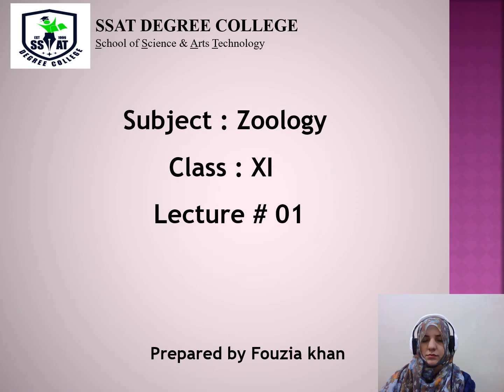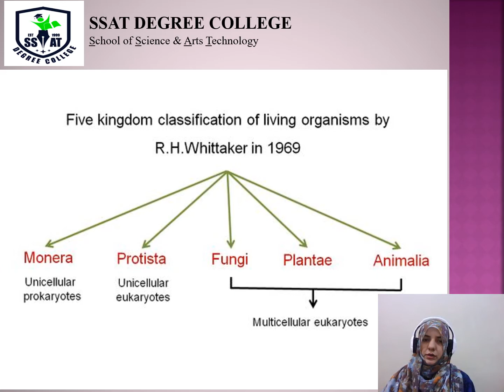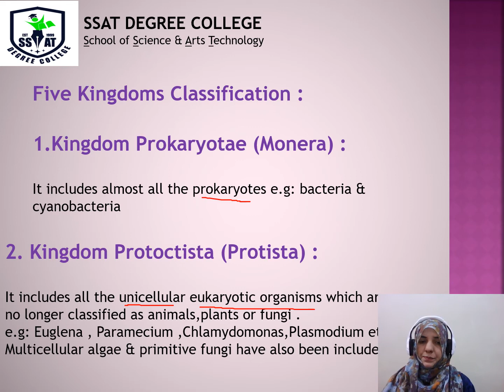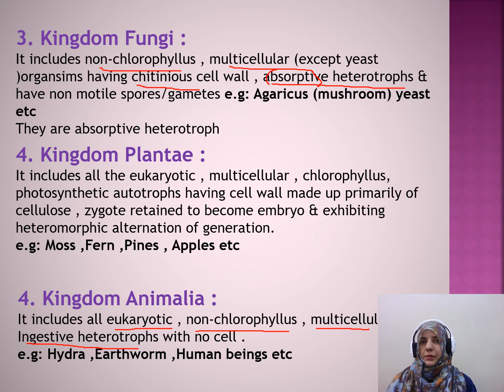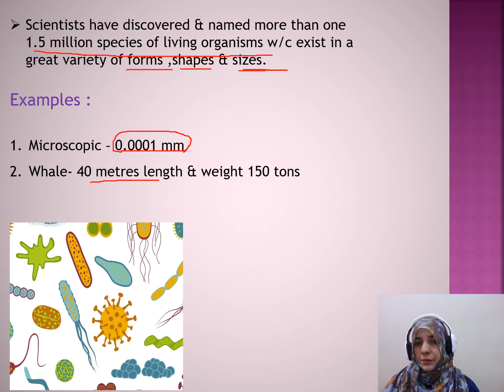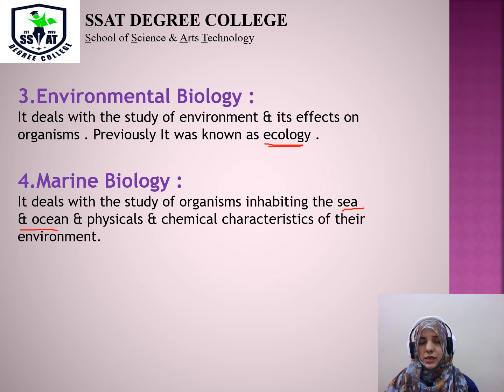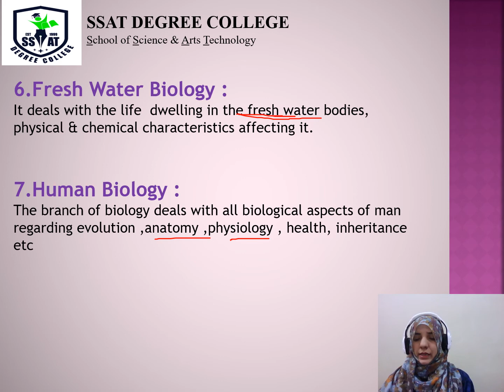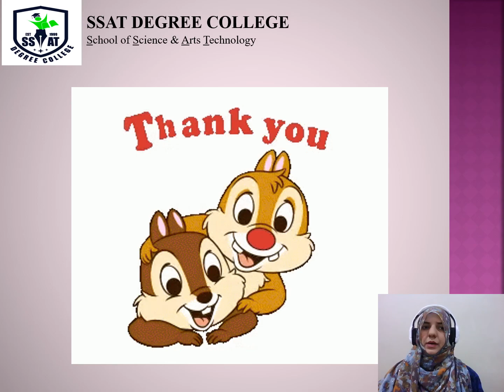The Biology- lecture # 1- XI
Biology is a branch of science that deals with living organisms and their vital processes. Biology encompasses diverse fields, including botany, conservation, ecology, evolution, genetics, marine biology, medicine, microbiology, molecular biology, physiology, and zoology.